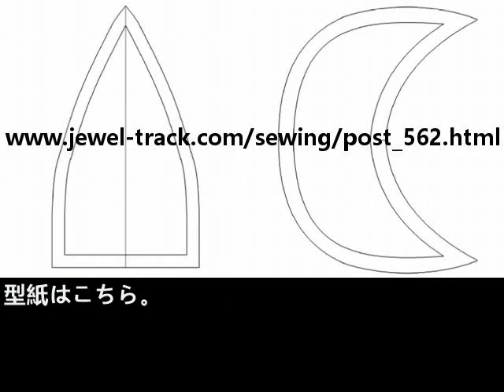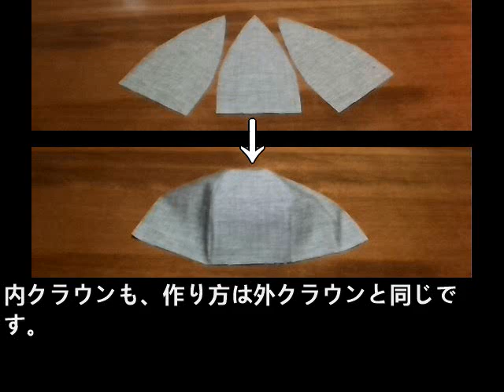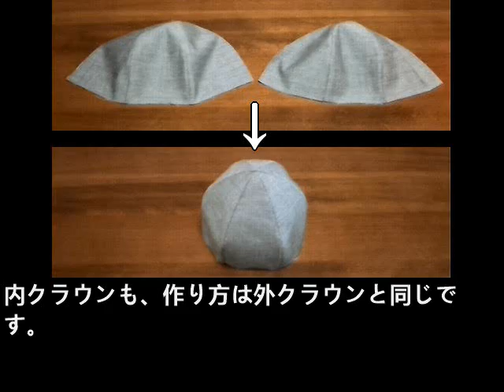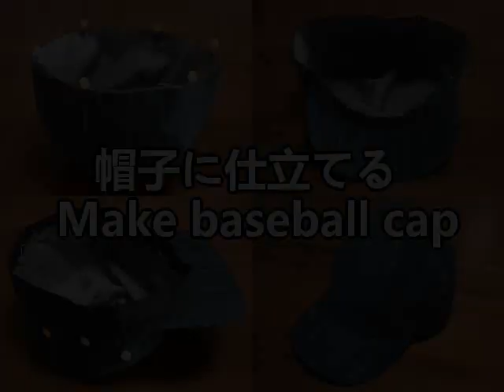ベースボールキャップ（野球帽）の作り方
かすり風の生地でキャップを作ってみました。頭周りのサイズは、約58.5cmです。

■材料

外布を6枚。（縫い代込み。）

内布も6枚。（縫い代込み。）

ブリム用を2枚。（縫い代込み。）

帽子用のポリ芯を1枚。（裁ちきり）

2.5cm×61.5cmのサイズテープを1本。

■外クラウンを仕立てる

1. 外布2枚を中表で縫い合わせ、縫い代を割ります。

2. そこに3枚目の外布を加え、中表で縫い合わせ、縫い代を割ります。

3. 残りの外布3枚も同じように仕立てます。

4. できた3枚どうしを中表で縫い合わせ、縫い代を割ります。

■内クラウンを仕立てる

内クラウンも、作り方は外クラウンと同じです。

■ブリムを作る

1. ブリム用の布を中表で縫い合わせます。

2. 縫い代に切り込みを入れ、表に返します。

3. ポリ芯を入れ、縁にステッチを入れます。

■帽子に仕立てる

1. 外クラウンと内クラウンを外表に重ね、縫い合わせます。

2. クラウンとブリムを中表で縫い合わせます。

3. 帽子のかぶり口にサイズテープをつけます。

4. サイズテープを帽子の内側へ折り、かぶり口にステッチを入れれば完成です。